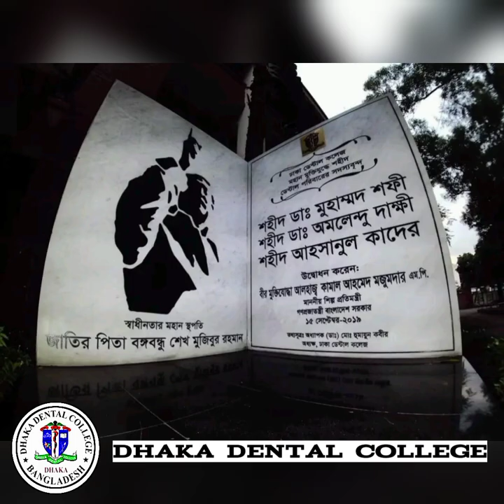DHAKA DENTAL COLLEGE (CAMPUS VIEW) | ঢাকা ডেন্টাল কলেজ (ক্যাম্পাস ভিউ)